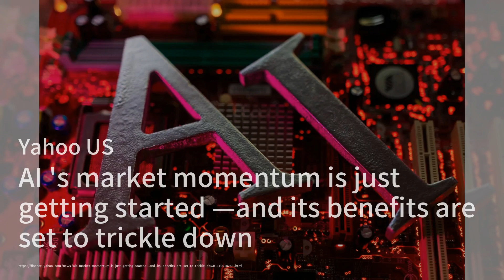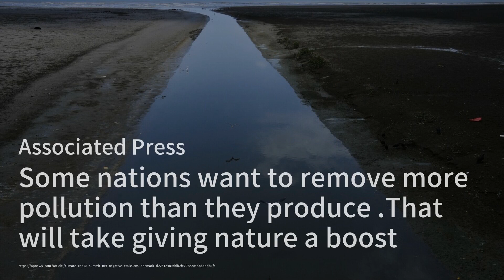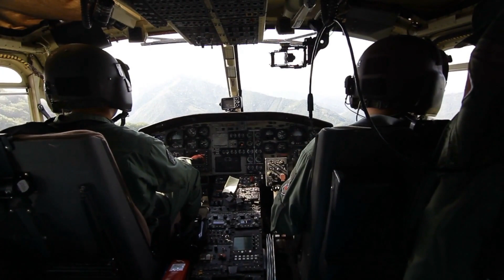消息人士称，华为与奥迪和梅赛德斯接洽，希望投资其智能汽车公司；“快来买票参加转折派对！”德贾丹REIT分析师说道，他还列出了首选项目；挪威主权财富基金敦促特斯拉承认工会，并表示将保留其股份：电车简报2